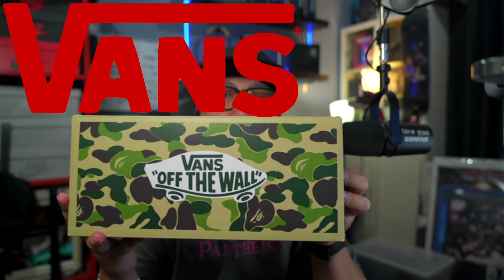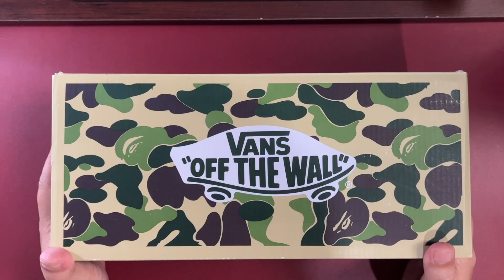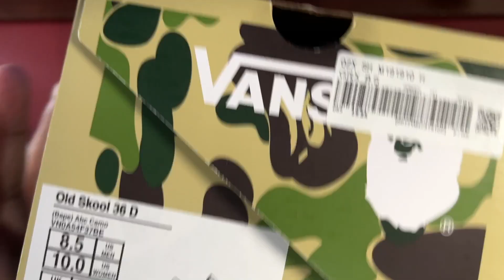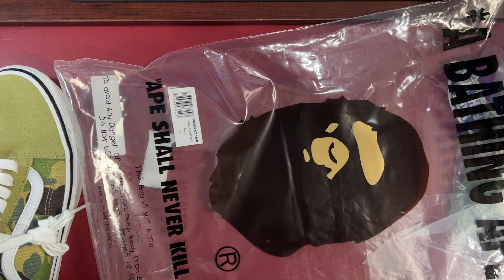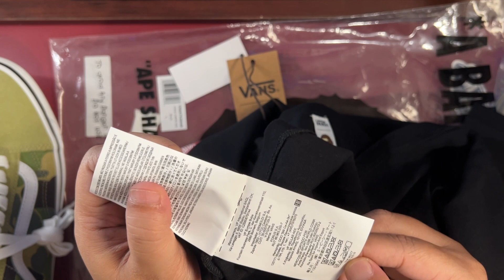VANS x BAPE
My Garage Sales Pre-Loved Item

Video kali ini aku unboxing kasut dan t-shirt Vans x Bape

100% personal opinion dan hanya untuk berkongsi pendapat